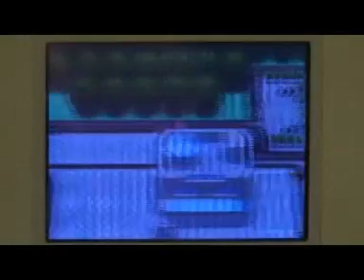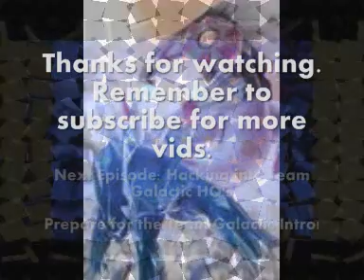Pokemon Platinum Part 64, Exploring some cliffs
Climb... Climb... Climb... Phew I'm tired from all those Rock Climbing excercises!  Thank you and enjoy.  It's worth the exercise you know. There are many good items and TMs to get.